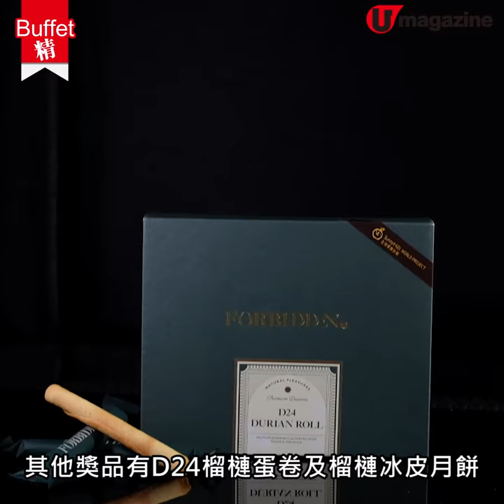【Buffet精】全港最強榴槤陣 馬來西亞榴槤節buffet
【Buffet精】全港最強榴槤陣
馬來西亞榴槤節buffet

憑自助餐榴槤出品人氣爆燈的「Hotel Icon」，即將於8月份一連4個星期日，再度舉行「馬來西亞榴槤節」。今次每位客人送上一碟5款馬來西亞榴槤拼盤（有D197貓山皇、身價最貴的黑刺、香甜柔滑的D101柔佛黃金 ），自助餐有十多款以貓山皇入饌的創新鹹食甜品，連玩味的榴槤漢堡2.0 配薯條、榴槤燉雞湯都食得到。仲可任食凍海鮮、刺身、馬拉名菜。場內設互動問答遊戲，客人有機會贏取原個馬來西亞貓山王榴槤、D24 榴槤蛋卷及榴槤冰皮月餅。

【INFO】
馬來西亞榴槤節 2020
地址︰尖沙咀科學館道 17 號唯港薈 1 樓 Silverbox 宴會廳
日期︰ 2020 年 8 月 9、16、23 及 30 日（逢星期日） 中午 11:45am至3pm
價錢︰成人$598，兒童（3 至 11 歲）$408，另收加一。
備註：7月 26 日或前預訂並繳付全數款項可享早鳥優惠，成人$568，兒童$388，已包括加一服務費。
全方位緊貼《U Magazine》社交平台